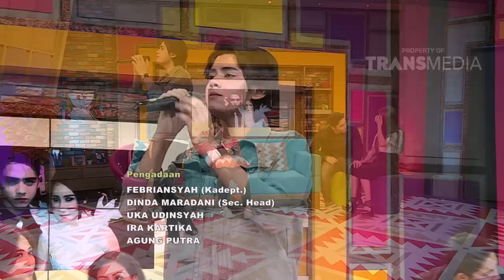RUMPI 28 JANUARI 2016 - Ngobrol Seru Samuel Zylgwyn Dan Aliando Part 5/5